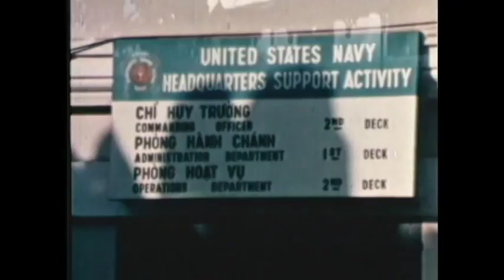The Beach Boys: Good Vibrations - US Navy in Vietnam Tribute